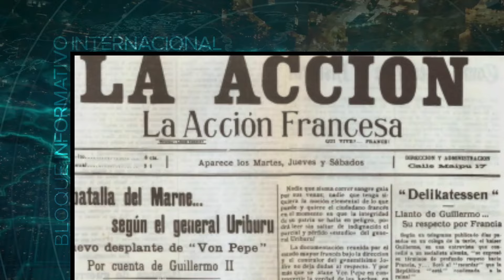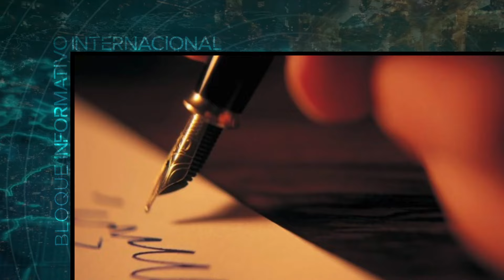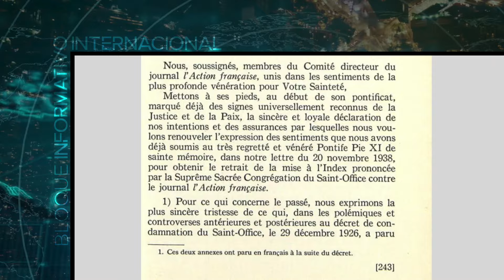Vídeo Noticia: 16 años de oraciones carmelitas llevaron a una conversión en el lecho de muerte.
En 1926, el movimiento político nacionalista y monárquico francés de extrema derecha Acción francesa fue condenado por la Iglesia Católica. Charles Maurras, su líder (ateo y antisemita), envió inmediatamente una carta al Papa Pío XI. En términos muy respetuosos con el Santo Padre, afirmaba la «elevada idea de la Iglesia» que compartían, en su opinión, todos los miembros de su movimiento, y el «dolor» que sentía por la inclusión de su revista en el Índice de publicaciones prohibidas. En efecto, se prohibió a los católicos leer la publicación diaria Acción francesa a riesgo de verse privados de los sacramentos y de los funerales religiosos.